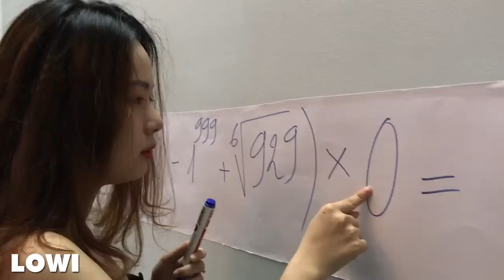Funny Videos 2019 ✦ Funny Pranks Try Not To Laugh Challenge | LOWI TV Ep.27